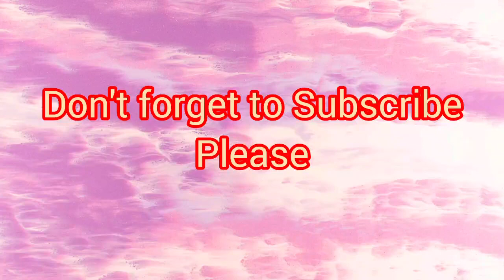My Black Suits | My Love for Black Color